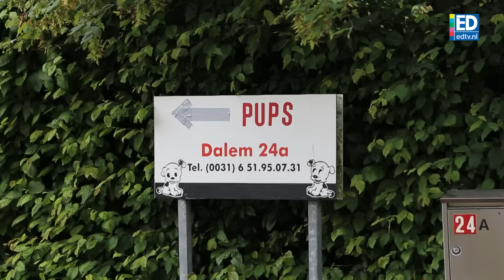Rechter bevestigt verbod verkoop puppy's door Dutch Pet Farm in Hapert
De gemeente Bladel heeft terecht Dutch Pet Farm (ook bekend als Puppy Point) in Hapert verboden geïmporteerde viervoeters te verkopen. Tot dat oordeel komt de voorzieningenrechter van de rechtbank in Den Bosch.